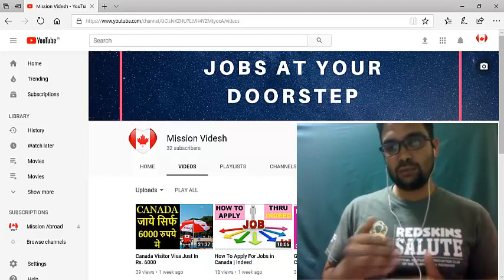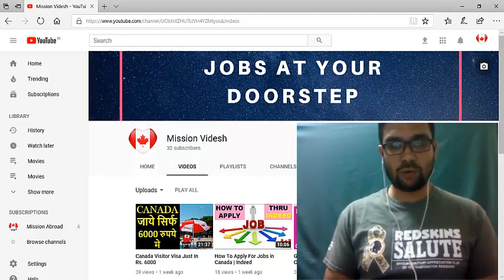HOW TO LOOK FOR A JOB IN DUBAI ON A VISIT VISA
There are many epitomes of getting jobs in Dubai on a visit visa. What are main step you need to follow while searching jobs in Dubai?
Start your job search before you visit Dubai
Visit in right time (November, December, January and February)
Well prepare resume and cover letter
Set your daily target while applying job
Attend as many walk-ins you can
Networking, Networking, Networking,
Always follow up

Mission Videsh